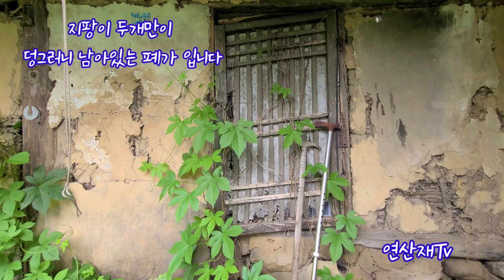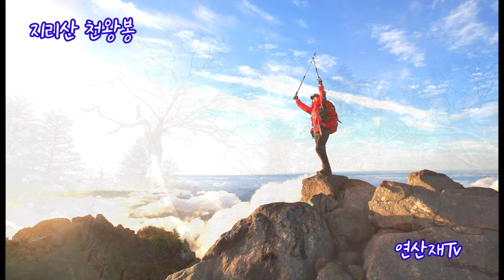(고치령)-고치령오지마을 | 백두대간 | 영주부석면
(백두대간 고치령)
단양과 영주 경계에 위치한 소백산 끝자락
고치령 오지마을 다녀왔습니다